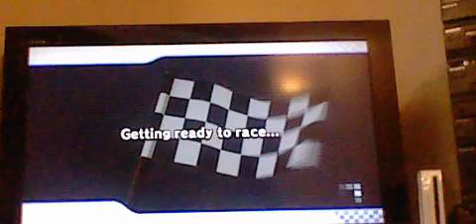Mario Kart Wii Wi-Fi (Episode 5) The Wall Might Get Me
This is our fifth episode of MKWii Wi-Fi, with F1 Fan.
We start at Mario Curcuit.